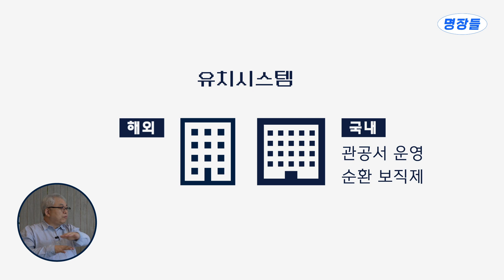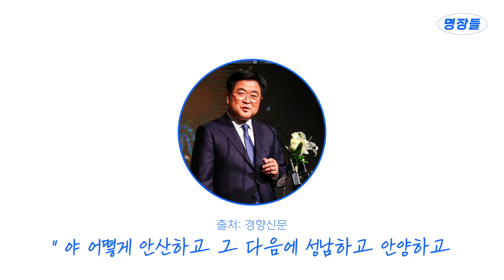⚽️명장초대석⚽️국제스포츠 이벤트 기업 모노플레인🚁 | 1화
국제스포츠 이벤트 유치 썰! 대한민국 시스템의 현실은?!
(feat. 모노플레인 정관호 대표)